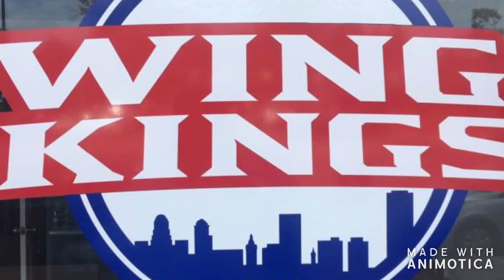Seven Wing Six- Episode 11 - Wing Kings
This week on Seven Wing Six, Jack Experiences some Technical difficulties, We try Wing Kings on Elmwood Ave in the heart of Elmwood Village, and we sample our first Dessert Wing on the show! This is the correct form after Technical difficulties happened again! Give this one a peek!